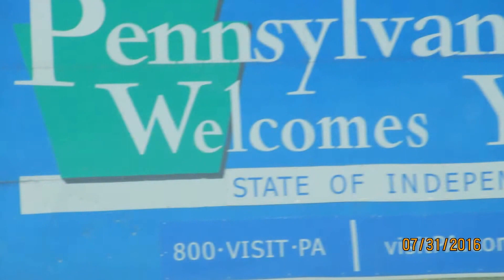interstate 79 north exits 1 to 14 PA streetlights, powerlines, and mountains